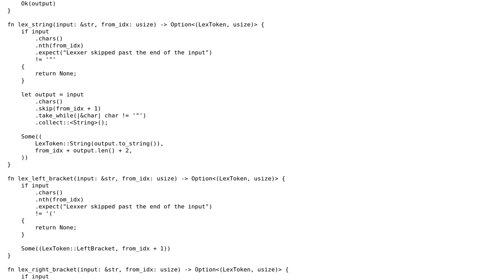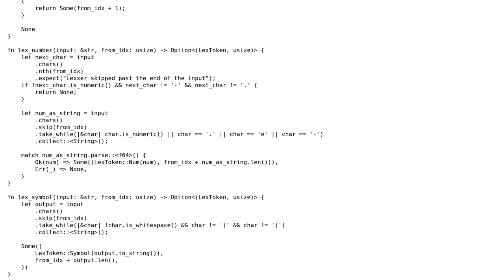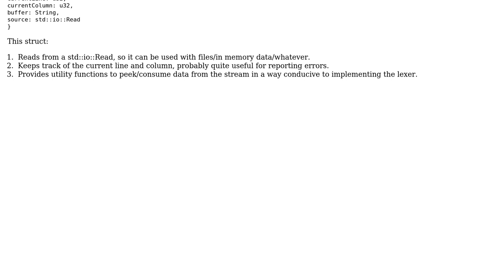Code Review: Lex Scheme in Rust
With thanks & praise to God, and with thanks to the many people who have made this project possible! | Content (except music & images) licensed under CC BY-SA | Music | Images & others | With thanks to user Winston Ewert user Simon Brahan user ceving and the Stack Exchange Network Trademarks are property of their respective owners. You are responsible for your own actions.